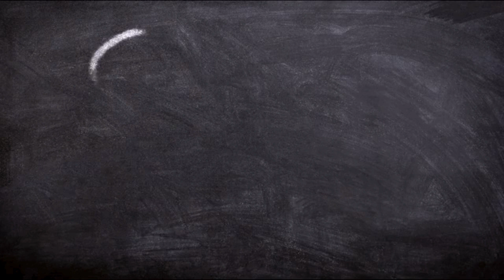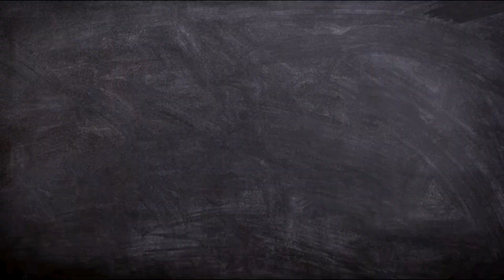THE POWER OF THE POSITIVE THINKING A POSITIVE MINDSET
, imran khan party, Pakistani dishes, geo news, dunya news, uk visa,